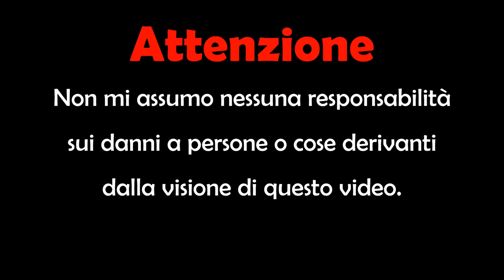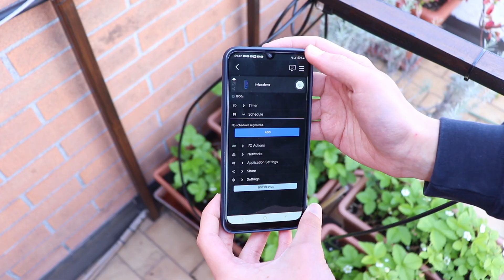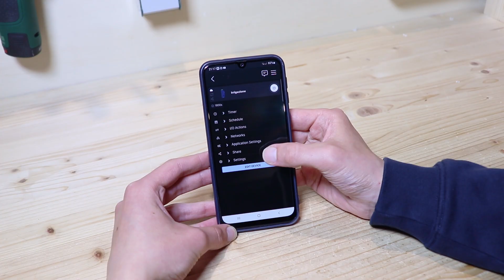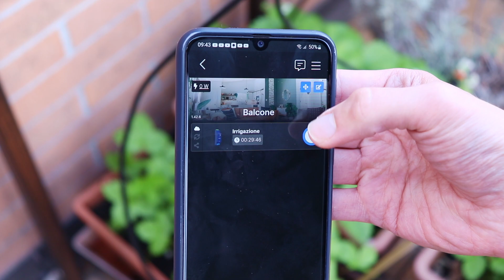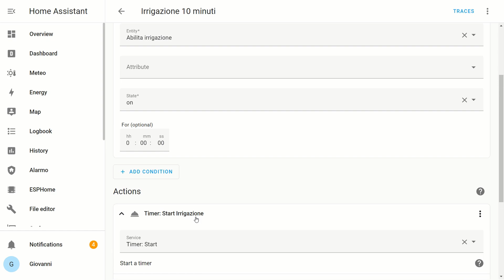Irrigare le Piante Automaticamente con la Domotica? Irrigazione Smart FAI da TE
Oggi costruiamo un semplice impianto di irrigazione smart, connesso alla domotica, che ci permette di impostare gli orari di irrigazione da remoto dalla app. Inoltre, con alcune automazioni, possiamo regolare automaticamente i tempi di irrigazione in base alla temperatura e alla pioggia che è caduta nelle ore precedenti all'irrigazione.

Pulsante/interruttore 4Box Uniko
Elettrovalvola 230v